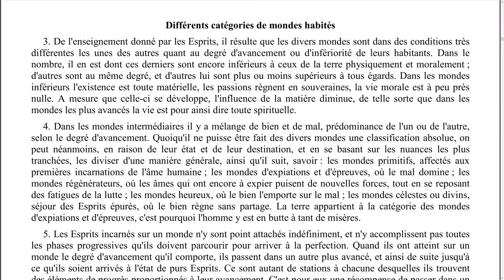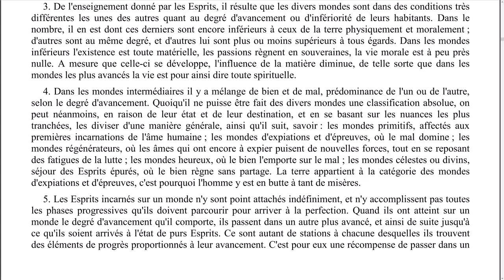Elévation de pensée - 0066 - Différentes catégories de mondes habités. - LA MAISON DU SPIRITISME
Episode N°66 : Différentes catégories de mondes habités.

00:09 Lecture
03:29 Réflexions

Lecture :
Chapitre 3 - Il y a plusieurs demeures dans la maison de mon père.
Différentes catégories de mondes habités.

Rejoignez-nous !